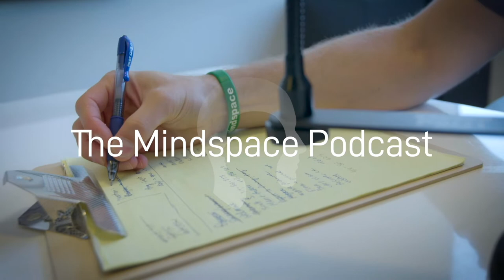Jon Hopkins on Music for Psychedelic Therapy | The Mindspace Podcast #41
“As if in each of us
There once was a fire
And for some of us
There seem as if there are only ashes now
But when we dig in the ashes
We find one ember
And very gently we fan that ember
Blow on it
It gets brighter
And from that ember we rebuild the fire
Only thing that's important is that ember
That's what you and I are here to celebrate”
- Ram Dass quote, lyrics from “Sit Around the Fire”

Some big news before we get to the episode with Jon Hopkins: This episode of the Mindspace podcast will be its last. Joe will be joining the team at the Psychedelic Therapy Frontiers podcast as a co-host. The Psychedelic Therapy Frontiers podcast is hosted by Dr. Steve Thayer and Dr. Reid Robison. It is a “weekly conversation about psychedelics, research and the therapy that makes them so powerful as agents for lasting change in mental health.”

This last episode of the podcast will also be hosted on any of the Psychedelic Therapy Frontiers platforms. You can find more information about that Joe was also recently interviewed on the Psychedelic Therapy Frontiers podcast. You can find that episode on Apple Podcasts, Spotify, and Google Podcasts.

In this episode of the Mindspace podcast, Dr. Joe speaks with Jon Hopkins, musician and producer. Jon is a prolific musician who specializes in electronic music. He has been playing music for over 20 years. He has written six studio albums and has collaborated and produced albums for Coldplay and Brian Eno. His album, Singularity, received a Grammy nomination for Best Dance/Electronic Album in December 2018.

He also collaborated with Brian Eno to create music for Wavepaths. Wavepaths was founded by Mendel Kaelen and Anna Wakefield. The purpose of Wavepaths is to create therapeutic tools that integrate “psychedelic science, machine learning, music theory, psychotherapies and experience design, in collaboration with artists, therapists and researchers.”

His newest album, Music for Psychedelic Therapy, was specifically written to be used in psychedelic therapy sessions.

In this interview Dr. Joe and Jon explored:
0:00 Introduction
5:25 What was Jon's motivation for creating music for psychedelics
9:36 What does it feel like to be personally involved in people's healing?
14:19 Jon's collaboration on the project, Wavepaths
19:46 Jon's emotional space when writing Music for Psychedelic Therapy
23:48 The co-existence of sadness and beauty
28:44 Jon's meditation practice
31:53 Ketamine's influence on Jon's music
37:46 Connections made through music
45:00 Deep dive into "Sit Around the Fire"
54:32 The impact of technology on our well-being
1:00:47 What's it like to see Music for Psychedelic Therapy out in the world
1:02:25 The Music as Medicine event
1:07:20 Conclusion

If you would like to keep updated with new releases of the Mindspace podcast, sign up for our newsletter